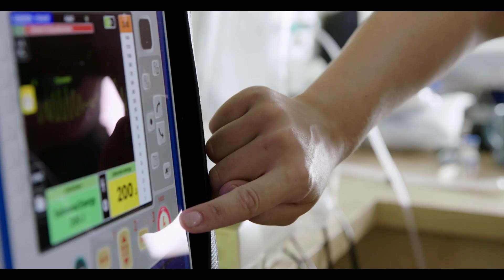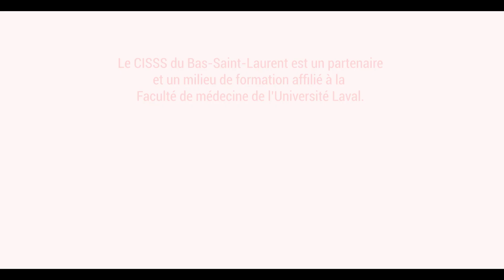GMF-U de Trois-Pistoles : vidéo promotionnelle de recrutement de médecins résidents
Saviez-vous que le GMF-U de Trois-Pistoles, en plus d’offrir des soins à la population, a une mission d’enseignement universitaire? Chaque année, le GMF-U accueille des résidents en médecine familiale qui effectuent des stages de formation dans Les Basques et à Rivière-du-Loup au Bas-Saint-Laurent. Plongez dans le quotidien des médecins résidents : esprit d’équipe et complicité avec les médecins enseignants dans un décor à couper le souffle!